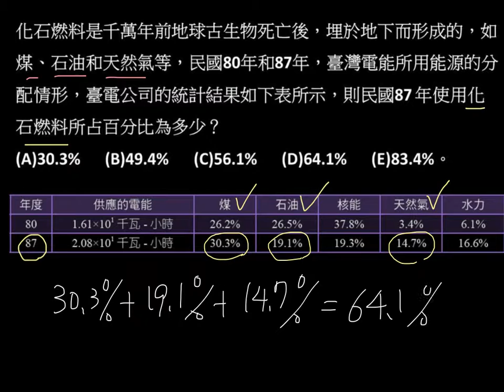基化一4-1P111單元02